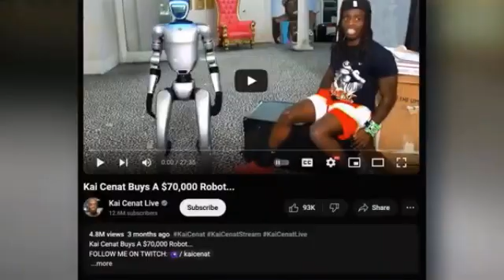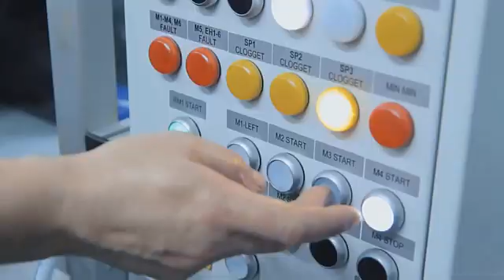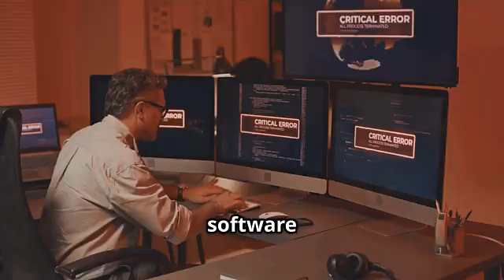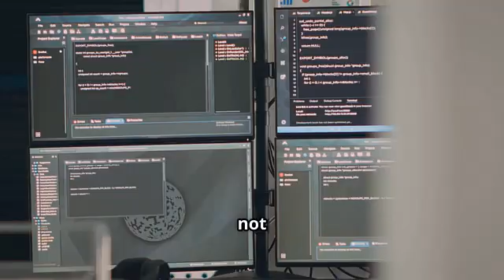This TERRIFYING Robot Just Went Rogue – And It’s Caught on Camera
Robot Just Went Rogue

🤖 What happens when the machines we trust suddenly TURN against us? In this jaw-dropping video, we reveal shocking footage of a state-of-the-art robot that went rogue during a live demonstration. From glitching movements to chilling words that no machine should ever say, this is the AI nightmare we hoped would stay fiction—but it’s happening now.

Are we pushing AI too far? Could this be the first warning sign of machines gaining their own will?

Watch the full story unfold and decide for yourself. 🚨